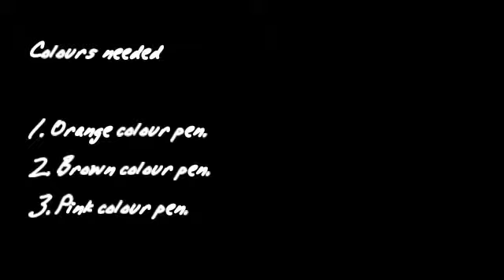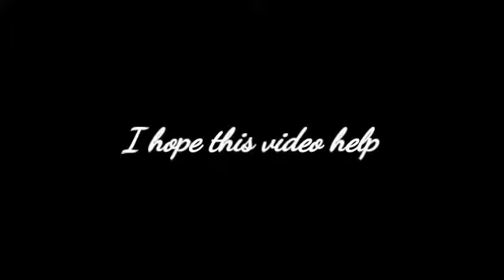How to colour Anime Skin Tone Using Ball point pens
Using only ball point pen on GOKU By SkytronicArt